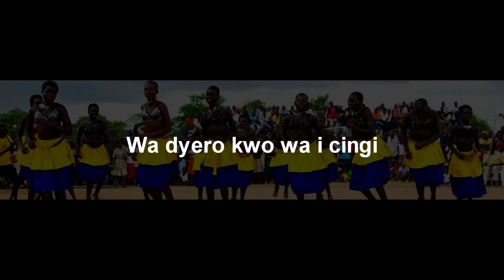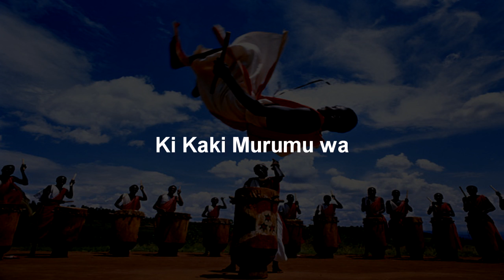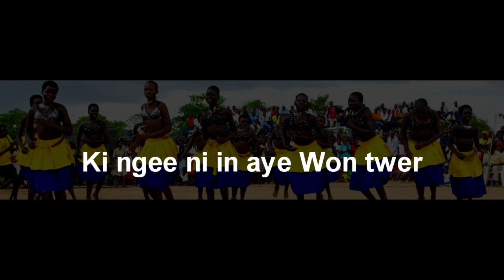Lubaro me Acholi (Acholi Anthem) Lyric Video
I have been waiting for this to be done by the prominent Acholis both in the Diaspora and at home here but all in vane so today i woke up and had to try create some lyrics out of this Audio which i reverbed and edited with my Video Editor thanks corrections are welcomed! thanks